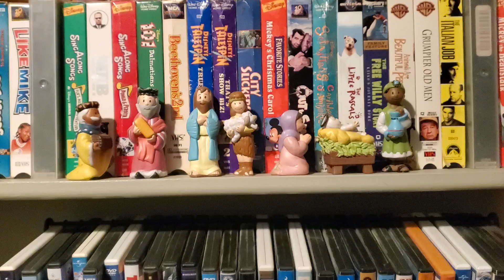people at nativety